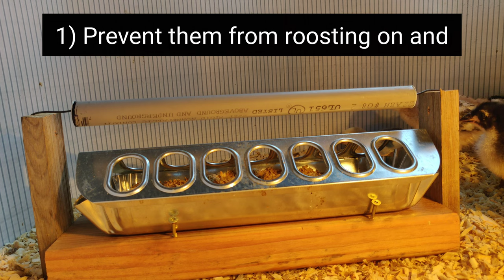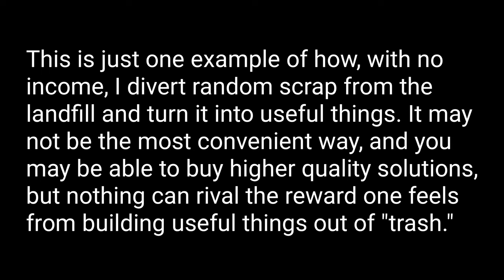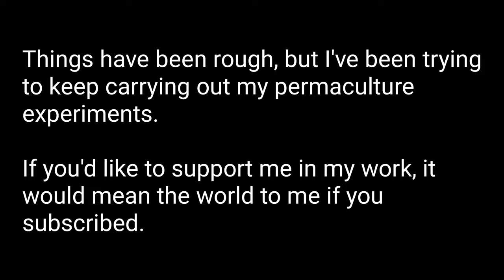Making A No-Mess/No-Waste Chick Feeder From Scrap Materials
The problem with chickens is that they are messy and wasteful. This zero budget DIY build reduces chicken feed waste by preventing chickens from using their feeder as a toilet, as well as keeping them from kicking out feed or kicking bedding INTO the feeder. This was built entirely from scrap material laying around the homestead.

Keeping permaculture chickens means learning to do more with less. I'm working towards a system like Paul Gautschi or Karl Hammer's, where the need for external feed inputs is completely eliminated, but in the meantime I'm working to reduce the waste of the external food inputs being brought in.

I do feed my chickens entirely for free. If you watched my last video detailing the breeding goals for my chicken landrace project, then you'll know that I trade eggs for feed in order to cover the food needs for my birds. If such an arrangement was no longer possible, then selling eggs to cover feed cost would be another important avenue to explore.

I'm taking this time to expand my chicken area with the goal to ultimately allow my birds to completely free range once my food forest is mature enough to handle the pressure that chickens put on them. Until I'm able to let them free range and manage their own breeding, I'll be using the clan mating system to prevent inbreeding depression in such a small flock. That system is detailed in Harvey Ussery's Small-Scale Poultry Flock

The goals of this breeding project are to create a diverse range of genetics around the needs of a homestead in my local region. For me, that means a bird that produces eggs reliably throughout the year, a bird with a lot of meat on its bones, a bird which can forage for most or all of its feed, and a bird which can rear its own young. To that end I'm including Buff Orpingtons, Bielefelders, Black Australorps, and Columbian Wyandottes. In the furture I'm looking to add Welsummers, Jersey Giants, Rhode Island Reds, Minorcas, Dorkings, Sussexes, and various Rocks.

I have seeds for sale, as well as digital tools I use for planning my garden, and a list of recommended reading which I’ll receive a small commission for if you purchase through my links. Thanks!

A selection of seeds I’ve bred to provide maximum food with minimal resources. Resistant to drought, wind, pests, climate extremes, and more.

Calculate how much food you need to grow in order to provide sufficient calories for one or more people. Pay what you want.

Most modern clothing contains synthetic fibers which don’t legally have to be listed on the label and which degrade into harmful forever chemicals. Many also contain teflon and other substances for stain resistance or wrinkle-proofing. Get 100% organic, synthetic-free clothing that’s good for the body, good for the earth, and will compost into nothing at the end of its life. (Read Fatal Conveniences by Darin Olien for more details on the state of modern clothing.)

📚RECOMMENDED READING📚

Gardening When It Counts - Steve Solomon
Growing Vegetables West of the Cascades - Steve Solomon
The Resilient Gardener - Carol Deppe
Breed Your Own Vegetable Varieties - Carol Deppe
Paradise Lot - Eric Toensmeier
Perennial Vegetables - Eric Toensmeier
Creating A Forest Garden - Martin Crawford
Gaia's Garden - Toby Hemenway
Eating On The Wild Side - Jo Robinson
The Art of Fermentation - Sandor Katz
Root Cellaring - Nancy & Mike Bubel
Buffalo Bird Woman's Garden - Gilbert Wilson
Radical Acceptance - Tara Brach
The Good Life - Helen & Scott Nearing
Stolen Focus - Johann Hari
Lost Connections - Johann Hari
How Not To Die - Michael Greger
Fiber Fueled - Will Bullsiewics
The Pleasure Trap - Doug Lisle & Alan Goldhamer